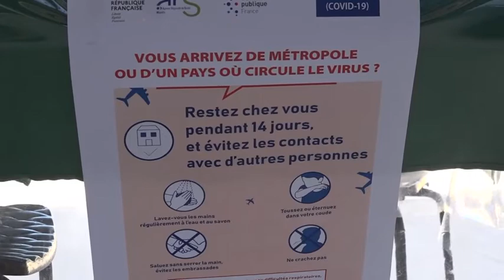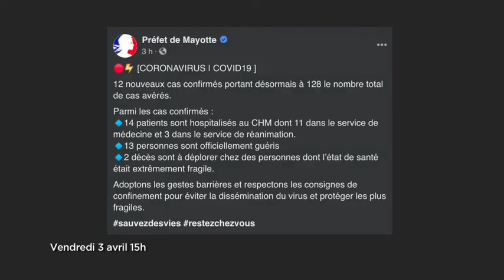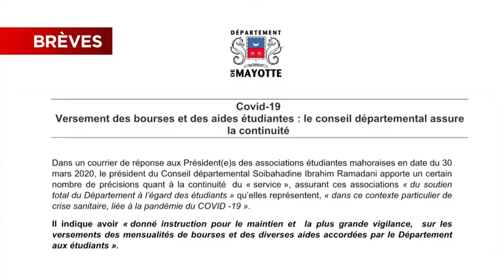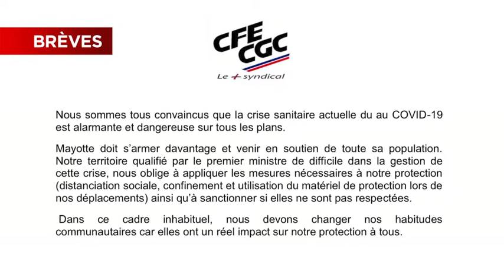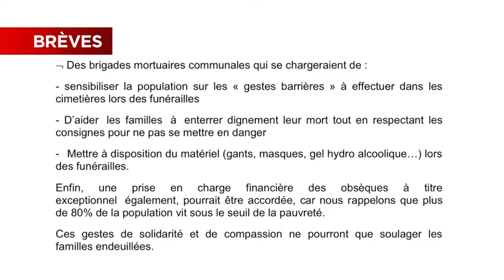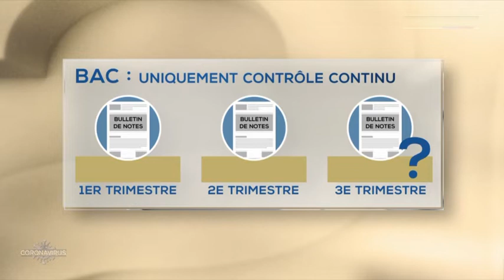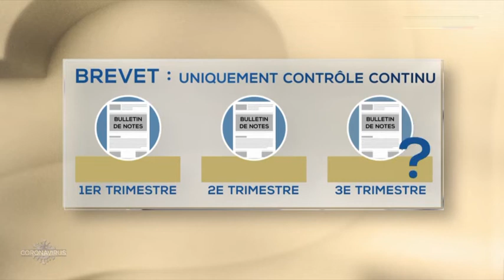JTM du Vendredi 3 avril 2020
Tout en image